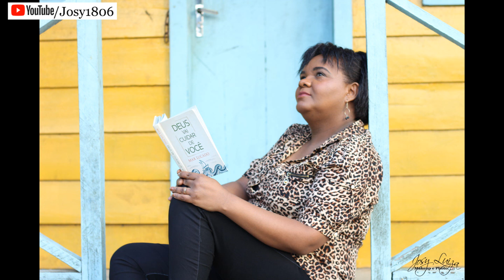UM DIA DE TRABALHO (Fotografando)!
Pessoal, não repare a minha "carinha", foi um corre corre, nem consegui me maquiar. Mas, espero que gostem, um dia de fotos, é desse jeito. É Muita coisa pra carregar, bastante brincadeira pra descontrair e as fotos ficarem bem naturais, nada forçado. Desculpem pelo áudio, ficou bem baixinho!

 Quer ter um 2019 mais divertido e com muitas informações?
Temos Cronograma capilar, Maratona da Maquiagem e muitas mais! Só está faltando você para completar a Família!

Você vai gostar desse vídeo CabeloseMake

*Acabando com o suor!

Gostou desse vídeo? Ele te ajudou?

Ou pelo endereço abaixo:

Cidade: Petrópolis Nome: Josilene Luiza

Instagran: Josyluizas
Fanpage: BlogApaixonada

Acho que você vai gostar desse vídeo:

Assista esse vídeo antes de comprar essa cinta!

Obrigada por ter passado por aqui!!
Kisses BA